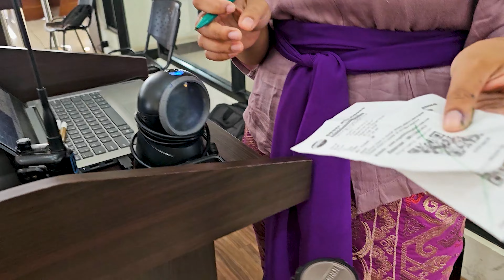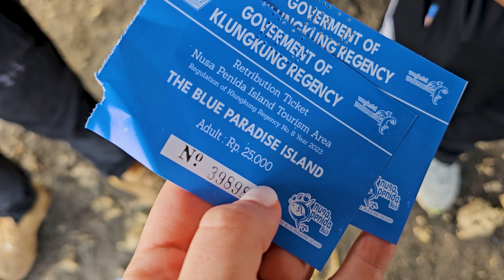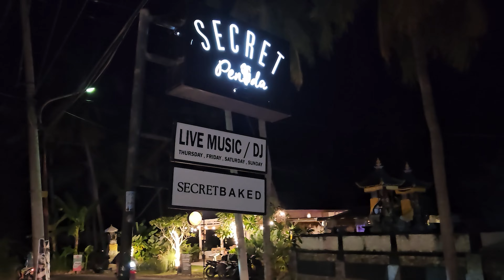¿QUÉ VER en NUSA PENIDA? la PLAYA MÁS FAMOSA de BALI | GUÍA COMPLETA en 2 DÍAS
Todo lo que necesitas saber antes de viajar a Nusa Penida, una joya ubicada justo al lado de Bali. Esta isla es famosa por sus impresionantes playas, como Kelingking y Diamond Beach, que son consideradas entre las más hermosas del mundo. Si estás planeando un viaje a Bali, no podés dejar pasar la oportunidad de explorar Nusa Penida y lo mejor que hacer en 2 días. ¡Prepárate para unas vistas impresionantes y aventuras inolvidables!

🛜VPN
Si pensás conectarte a redes wifi públicas y trabajar en remoto en coworkings o cafés recuerda siempre CUIDAR tus datos en línea.
➡️ Obtén el descuento en tu VPN con Surfshark y meses gratís

00:00 Nusa Penida
01:21 Cómo llegar a Nusa Penida
02:43 Ferry a Nusa Penida
03:29 Dónde alojarte en Nusa Penida
06:59 Cómo moverte por Nusa
07:45 Dónde comer
08:31 Kelingking Beach
13:08 Angels Billabong
14:38 Broken Beach
15:50 Recomendaciones
16:44 Manta View Point
17:35 Moto Nusa
17:55 Crystal Beach
20:50 Dolphin Beach
23:18 Manta Snorkeling Tour
26:19 Nusa Penida East Side
27:31 Significado de Nusa Penida
28:05 Rumah Pohon Tree House
32:22 No nos gusta esto
33:10 Amanecer Diamond Beach
33:43 Diamond Beach
36:26 Atuh Beach
38:03 Tips